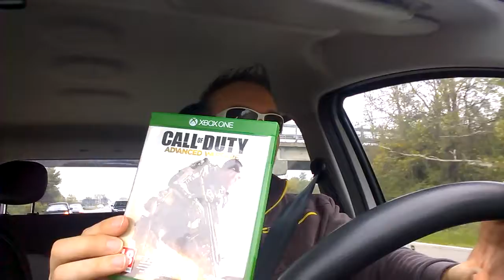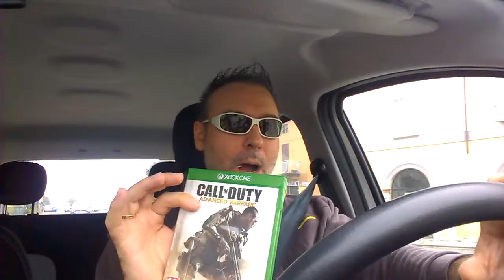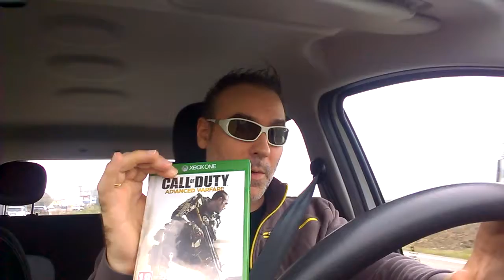Call Of Duty Advanced Warfare - Il paradiso dei videogames 21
Pareri su Advance Warfare del 2014...e sulla saga "Call Of Duty" in generale.